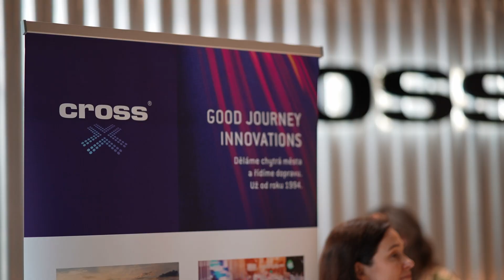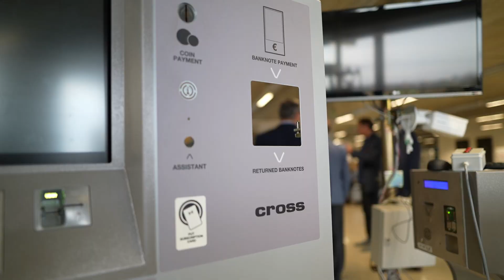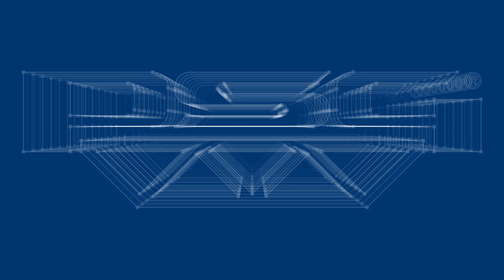Slavnostní předání vývojového a produkčního sídla CROSS Zlín | PSG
V říjnu jsme slavnostně předali stavbu vývojového a produkčního sídla společnosti CROSS Zlín a.s. Nadčasovou realizaci dokončil otrokovický závod PSG Construction, novostavba se nachází v průmyslové zóně Trní v místní části Zlín-Malenovice, kde PSG již v minulosti postavilo objekt pro tiskárnu Z-Studio a skladovací a provozní budovy Flintstore. Více o této zakázce zde